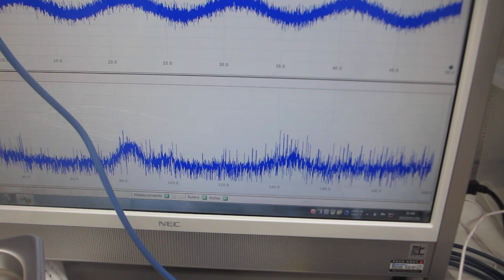超音波の音圧測定実験ーーオリジナル超音波プローブの伝搬特性テストーー（超音波システム研究所）